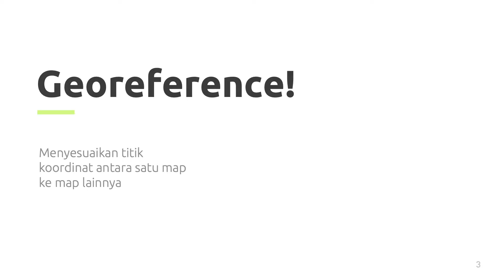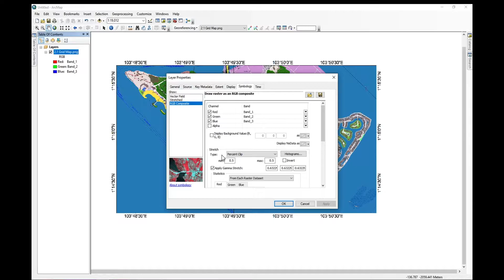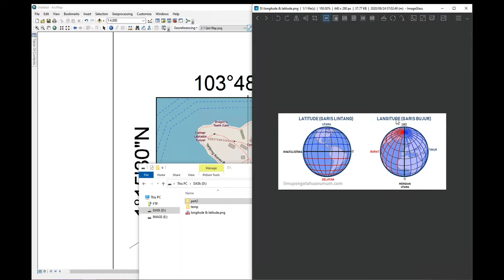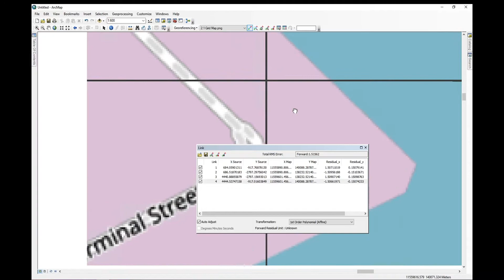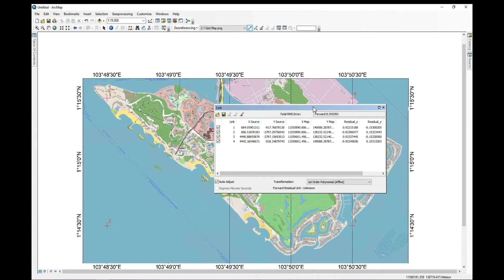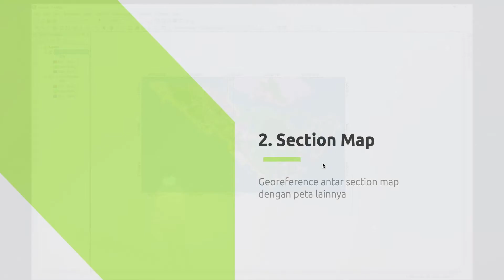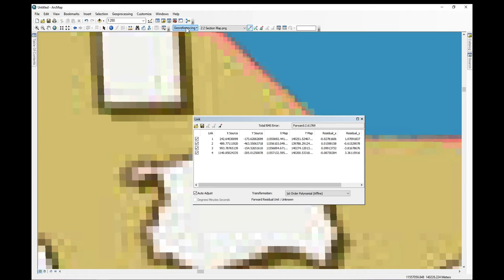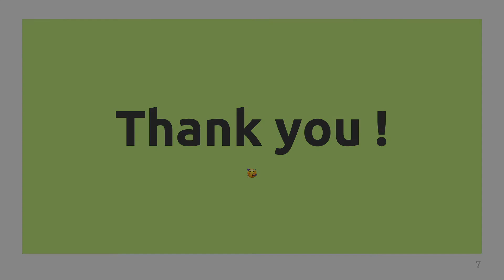GEOREFERENCE - ARCMAP (BAHASA)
Georeference 🗺
merupakan fitur yang digunakan untuk menyesuaikan titik kontrol antara map yang satu dengan map yang lainnya.

Georeference terdapat sebanyak 3 jenis :
- Grid Map
- Section Map
- Shapefile (.shp)

Semangat 🥳

00:00 Inroduction
00:40 Grid Map
12:00 Section Map
16:02 Shapefile